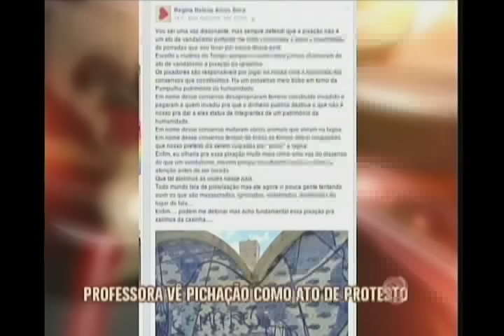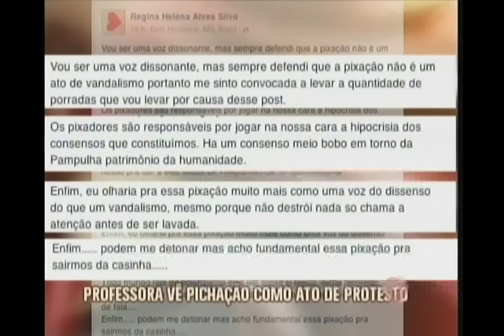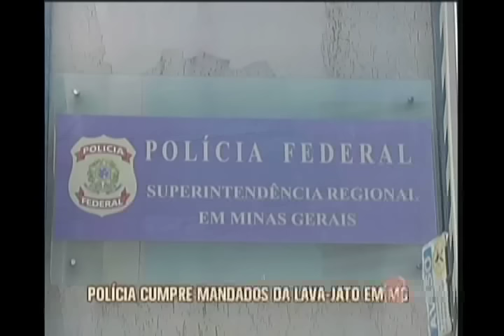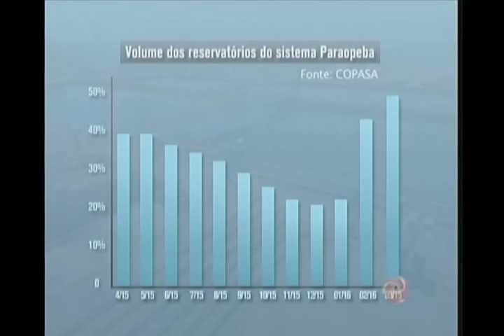Assista ao Jornal da Alterosa 2ª edição na íntegra - 22/03/2016